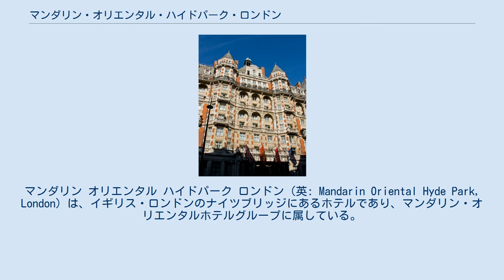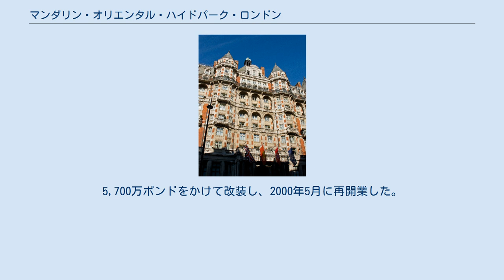マンダリン・オリエンタル・ハイドパーク・ロンドン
マンダリン・オリエンタルホテルグループ
ケンジントン・アンド・チェルシー区の建築物
マンダリン オリエンタル ハイドパーク ロンドン（英: Mandarin Oriental Hyde Park, London）は、イギリス・ロンドンのナイツブリッジにあるホテルであり、マンダリン・オリエンタルホテルグループに属している。
 敷地はロンドン・ナイツブリッジのブロンプトン・ロードに面しており、同道路とハイド・パークとの間に位置している。
建物は、1889年に「紳士クラブ」として建てられ、赤レンガやポーランド石を建材にしたヴィクトリア朝様式となっている。
客室数は2010年現在198室であり、ほとんどの客室からはハイド・パークを眺めることができる。
この他、レストラン、バー、ボールルーム、スパ、ビジネスセンター等の施設もある。
 日本の旅行ガイドブックでは高級ホテルと紹介され、王侯貴族や各国の貴賓、上流階級の人々に「ロンドンの別宅」として愛されているとの評もある。
女王エリザベス2世は妹の王女マーガレットと共にここで最初にダンスを学んだといわれている。
また2005年10月には、元首相マーガレット・サッチャーの80歳誕生日パーティーが女王エリザベス2世臨席の下、ここのボールルームで催された。
 1889年に「紳士クラブ」として建てられ、内部には食堂、ビリヤード場、喫煙室等が完備されていた。
その後、1899年に火災に遭い、3つの階と屋根の一部等が焼損した。
この時、消防隊の梯子が建物の高さの途中までしか届かなかったにもかかわらず、建物内にいた人は全員無事避難に成功した。
 火災後は改装を行い、1902年に「ハイド パーク ホテル」という名称のホテルとして再生した。
内装は、火災で無事だった大理石の天井や床に、18世紀のシェラトンやハップルホワイトといったデザイナーの影響を受けた家具、フランスのルイ15世からルイ16世の時代の暖炉等が組み入れられた。
1911年から1912年には、ボールルームがルイ16世の時代を思わせる様式に改装された。
 「紳士クラブ」時代の建物の玄関は、ハイド・パーク側にロッジアを介して置かれていた。
しかし、1902年に「ハイド パーク ホテル」として再開した際、ハイド・パークは王立公園だったため、公園内にいかなる広告物の設置も許されなかったことから、ホテル名を掲げた玄関を設けることができなかった。
そこでホテルの正面玄関は反対側のブロンプトン・ロード側に移った。
 一方、元の公園側の玄関は、「ロイヤル・エントランス」として、以来、王室が許可しない限り使用できなくなった。
1937年のジョージ6世戴冠式の際にはその宿泊客のために特別に開かれている。
現在、同ホテルはこの伝統を守り、使用する際にはその許可をイギリス政府の王立公園を管理する部署へ求めている。
この玄関の使用許可を与えられている宿泊客には、日本の皇室、南アフリカの元首相ジェームズ・バリー・ミューニック・ヘルツォーク、ウガンダ共和国の大統領が含まれている。
 1996年に「マンダリン・オリエンタルホテルグループ」が「ハイド パーク ホテル」を買収し、「マンダリン オリエンタル ハイドパーク ロンドン」と改称。
5,700万ポンドをかけて改装し、2000年5月に再開業した。